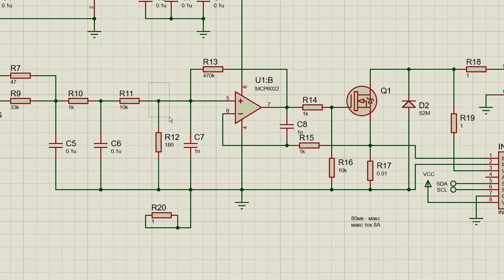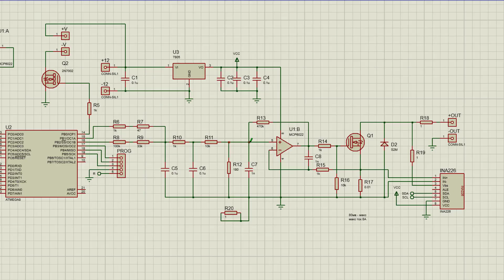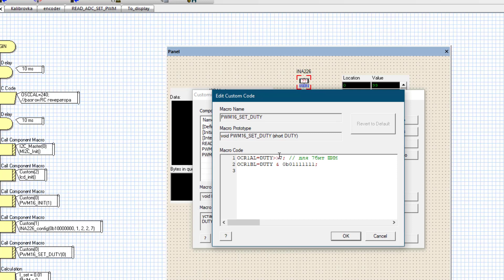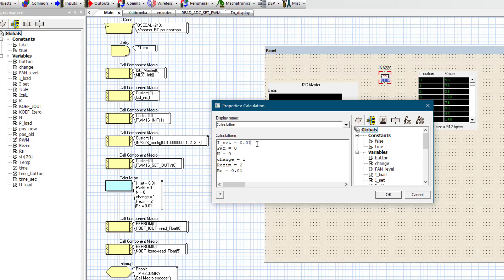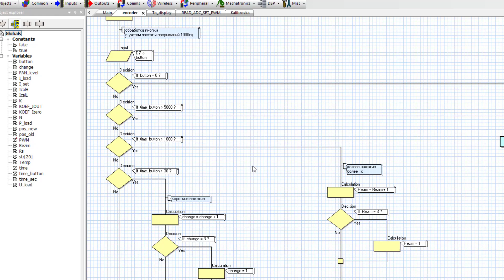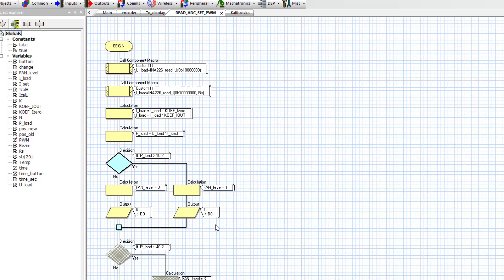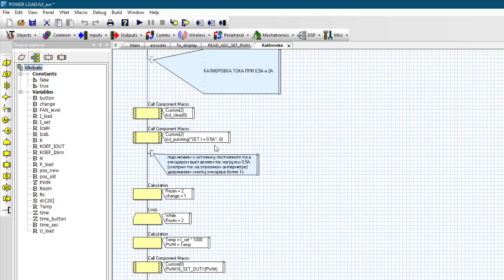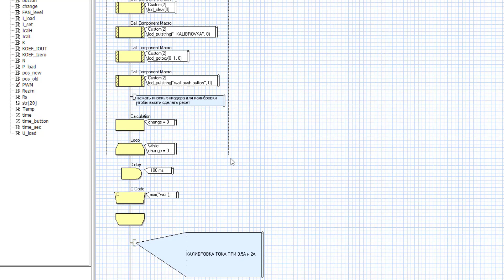Электронная нагрузка v5 схема и прошивка